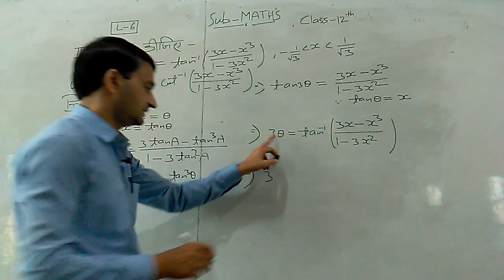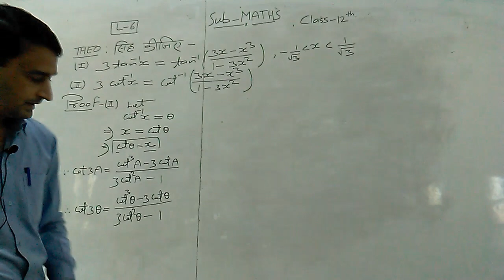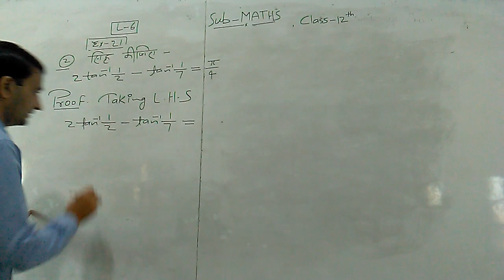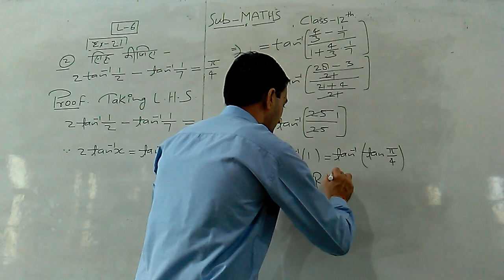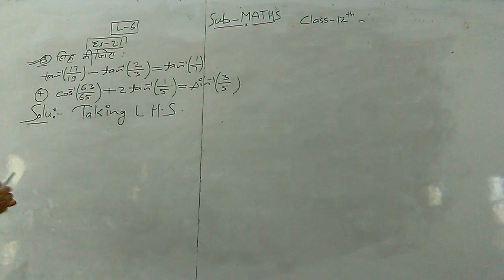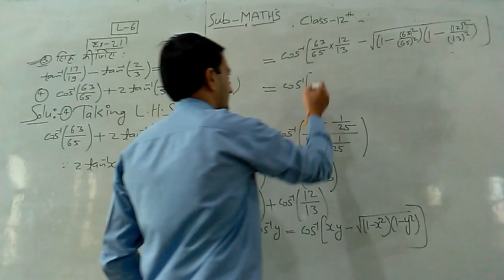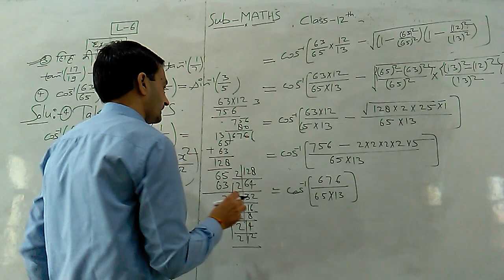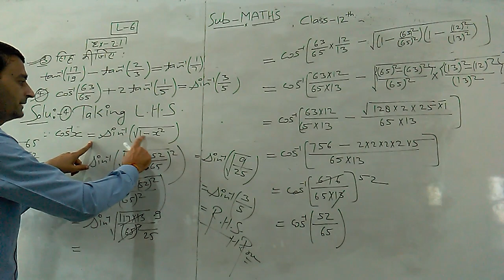Inverse Circular function | Lecture - 6 | GIMT SCHOOL BHARATPUR | Maths XII RBSE